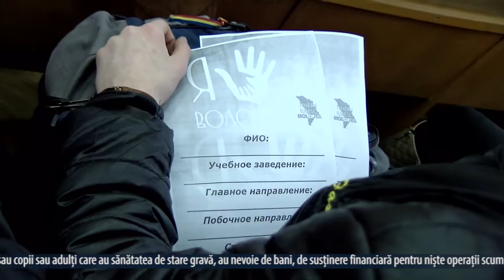Lansarea proiectului ‘’Eu sunt voluntar’’ la Chișinău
În jur de 200 de tineri  studenți și elevi de la diferite licee din capitală au venit  să asiste la  prezentarea proiectului Eu sunt Voluntar lansat de  organizația Tinerii Iubesc Moldova. Potrivit organizatorilor acest proiect  va dura jumătate de an  și  va fi axat pe mai multe direcții și activități.